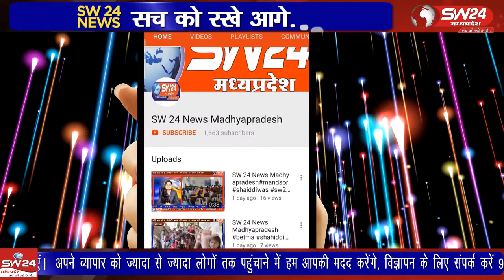Ujjain- उज्जैन की शिप्रा नदी में हो रहे दूषित पानी से भक्तों को स्नान करना पड़ रहा है।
उज्जैन की शिप्रा नदी में हो रहे दूषित पानी से भक्तों को स्नान करना पड़ रहा है। कांग्रेस के नेताओं ने लगाए सरकार पर अनदेखी और भ्रष्टाचार के आरोप लगाए हैं। उज्जैन से वीरेंद्र शर्मा की रिपोर्ट